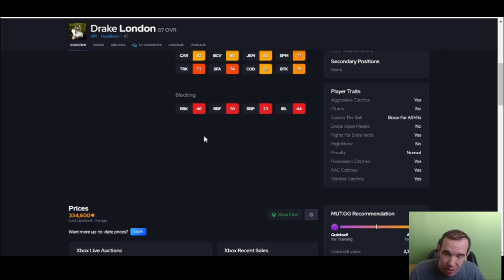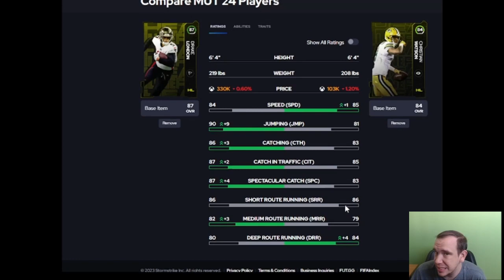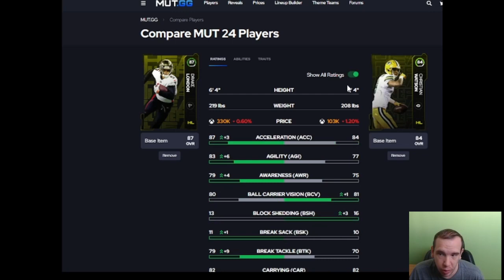Is 87 Drake London the Best Wide Receiver in Madden?